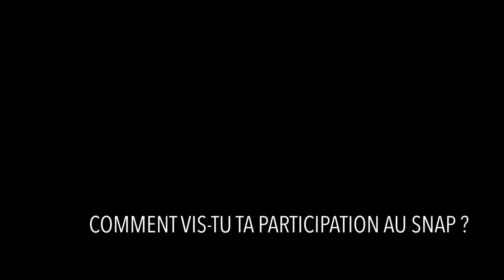Bertoulle Beaurebec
Archives orales de travailleurSEs du sexe en partenariat avec le collectif Archives LGBTQI+